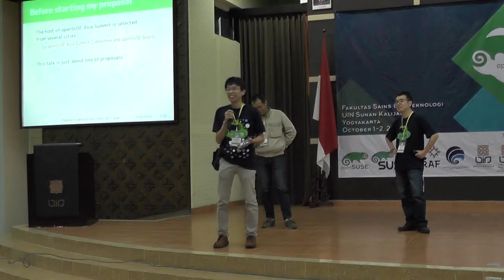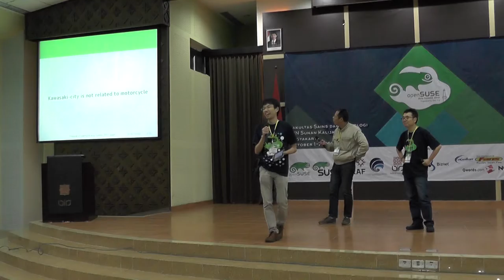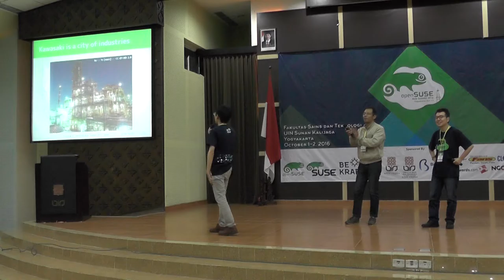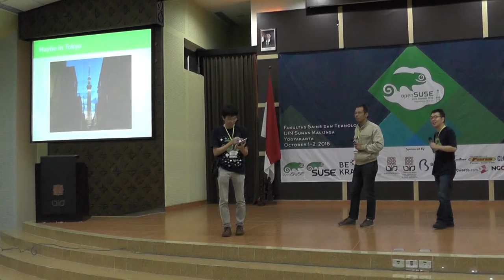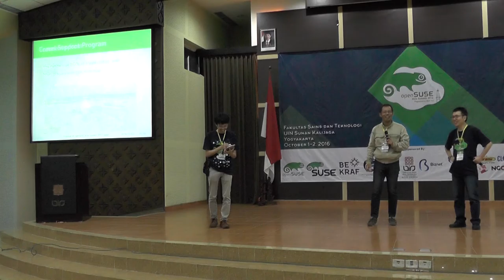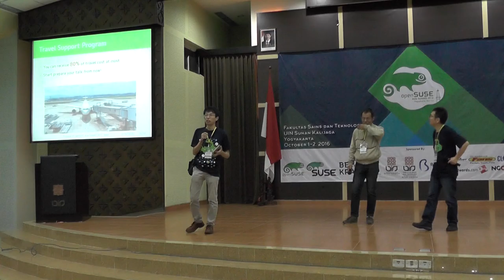Proposal of openSUSE.Asia Summit 2017 - openSUSE Japan community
Proposal of openSUSE.Asia Summit 2017